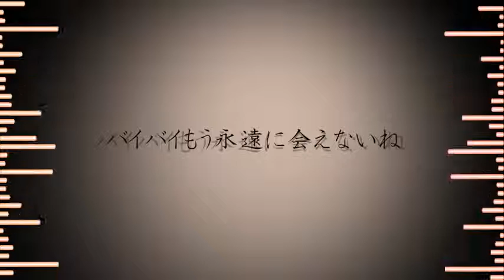【GUMI】 Donut Hole 【Complextro Remix】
Takatin, you did a fantastic job on this remix! There are few Complextro style Vocaloid songs out there, and even fewer good ones. It definitely deserves more attention than it has gotten.

Created by Takatin, this song is a complextro remix of the largely popular song "Donut Hole" by Hachi (which can be found He has also created a few other remixes worth checking out!